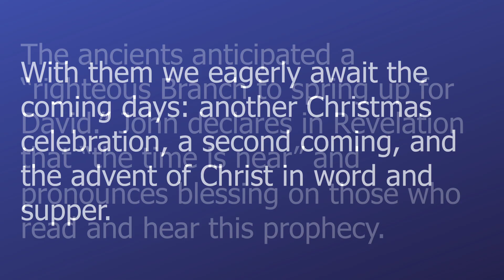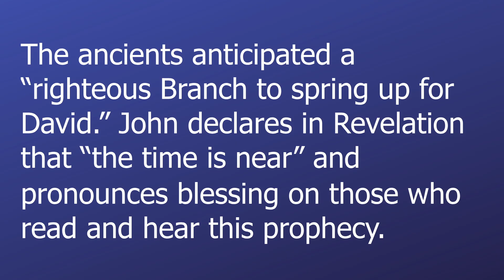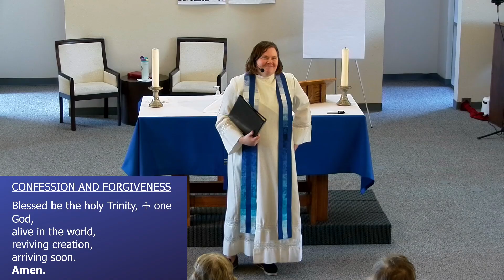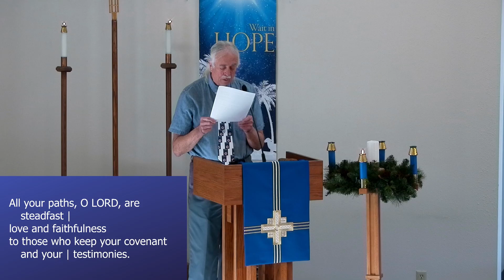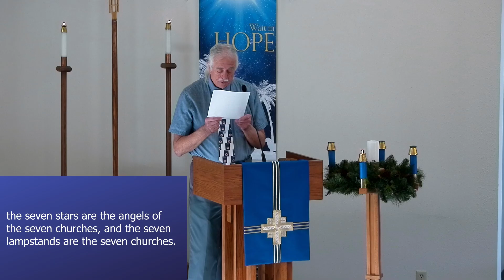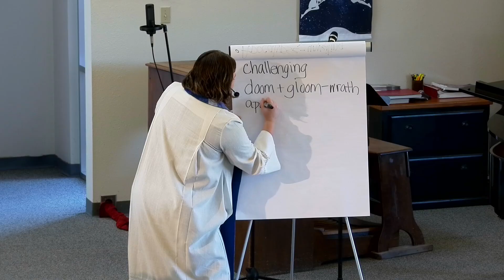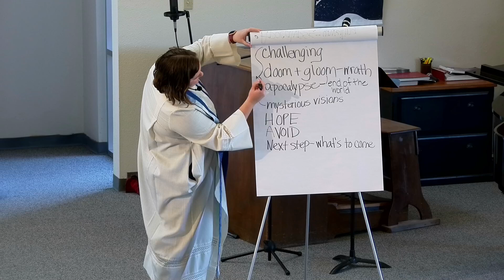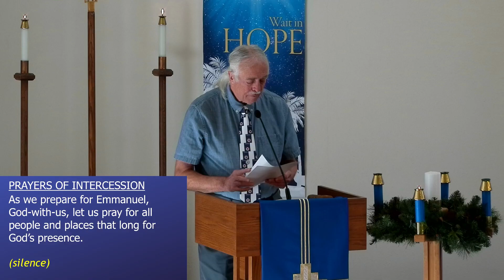Sunday Service at Lord of Life on 12/1/2024